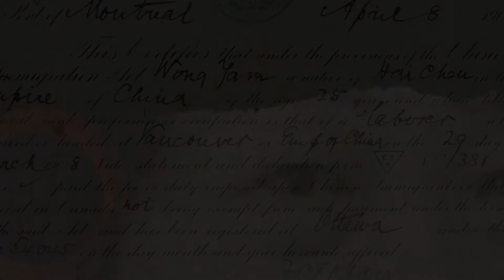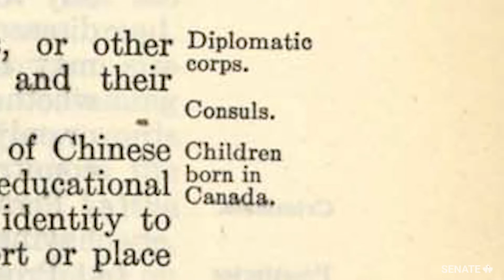Senator Lillian Eva Dyck remembers Chow Quen Lee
Senator Lillian Eva Dyck reflects on the life of Chow Quen Lee, a political activist who helped bring a close to a dark chapter in Canadian history — the collection of the Chinese head tax.